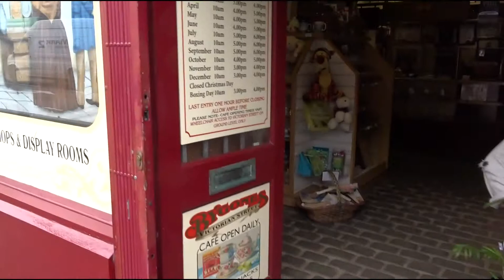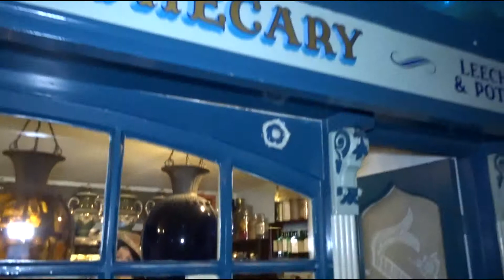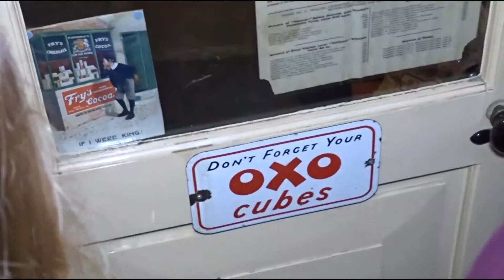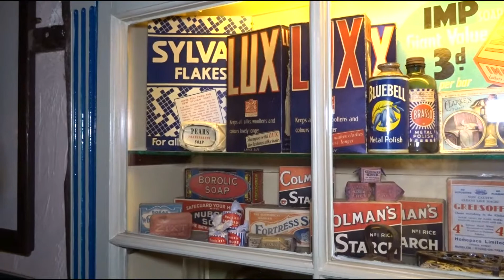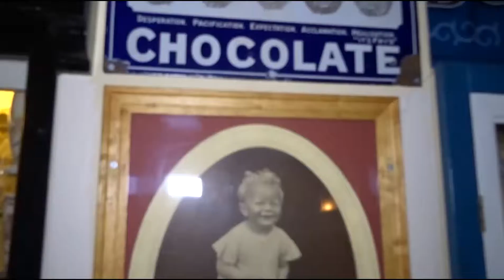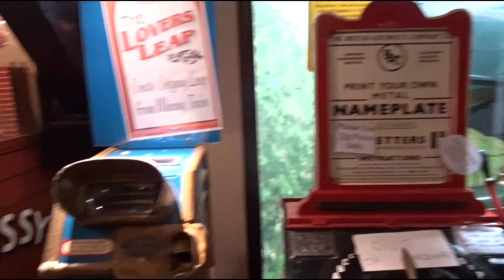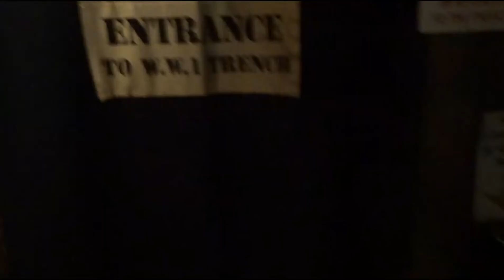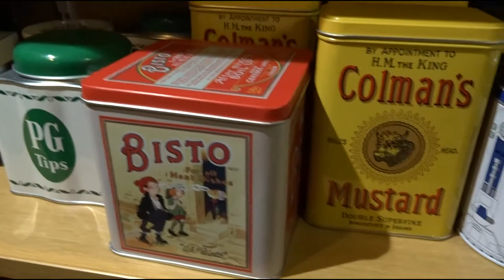Our Walk Around Bygones Museum - Torquay - 2017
Found this wonderful little museumy type thing, featuring all sorts of trinkets and memorabilia from the past. Featuring a Victorian street and war trench recreations amongst much, much more, this one is a definite place to visit if you should ever find yourself in Torquay. Excellent place, with so much detail.